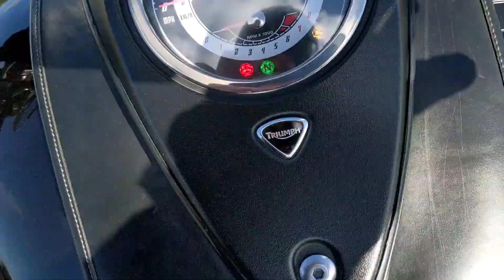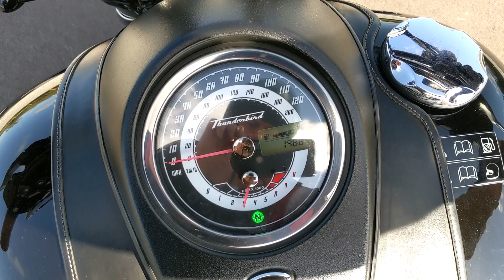2011 Triumph Thunderbird 1700 Storm Walkaround & Test Ride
We carefully consider the value of your bike & guarantee to beat any other buying sites.